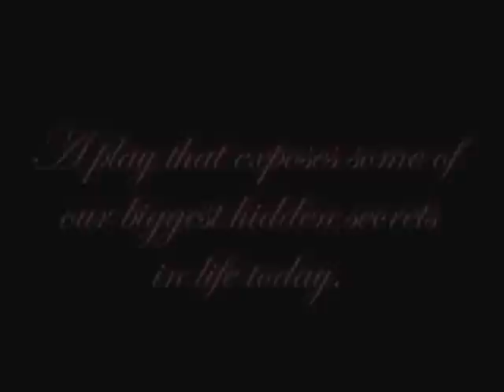SIDE EFFECTS TRAILOR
TNZ in affilation with Play Writer/Director Mr. Antonio G wells presents to you, the advertisment for Side Effects, The Stage Play. Thank you for this great opportunity.